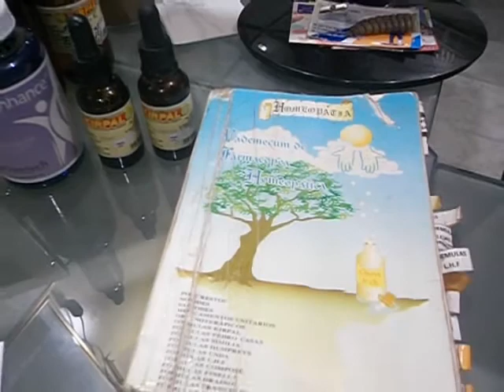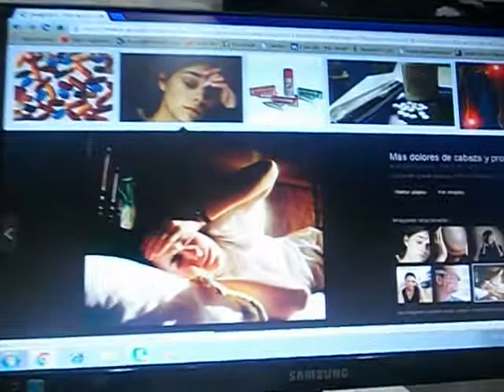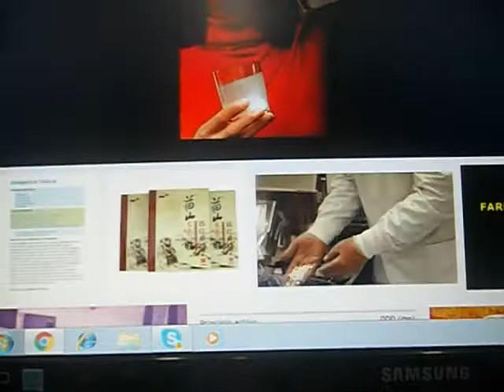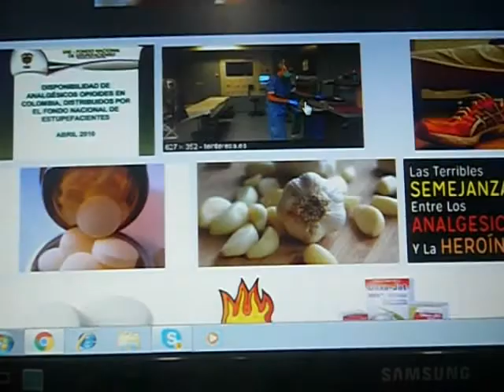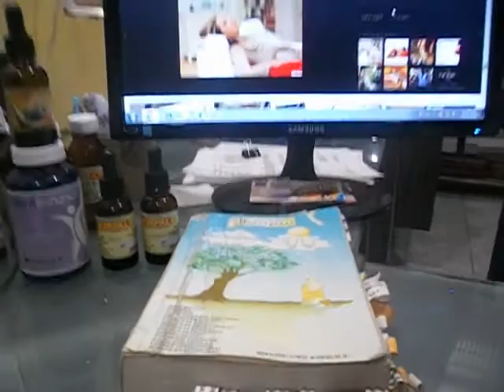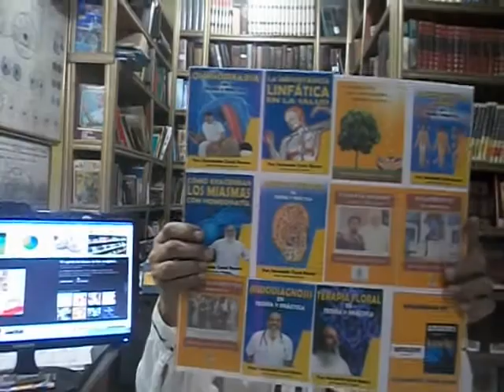ANALGÉSICO HOMEOPÁTICO - COMO ALIVIAR EL DOLOR